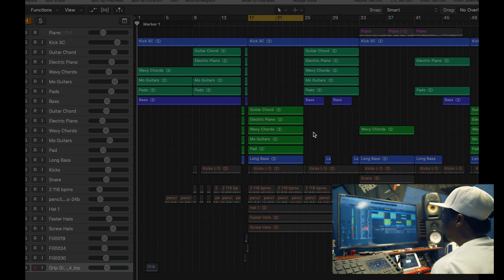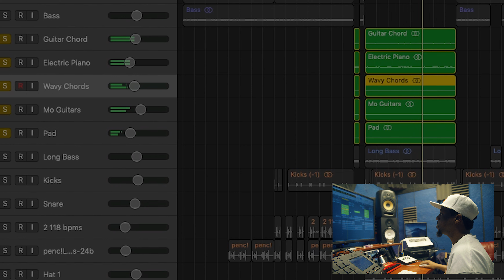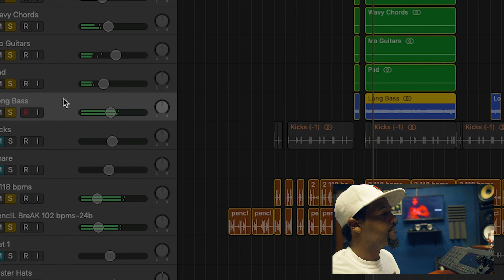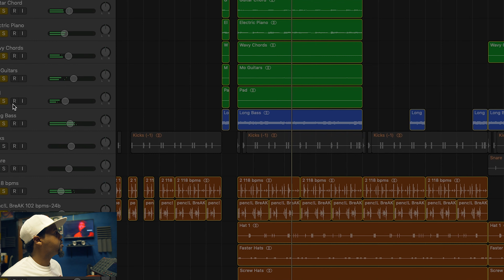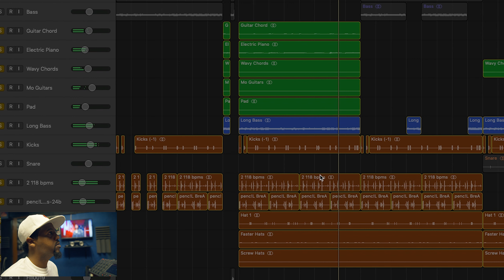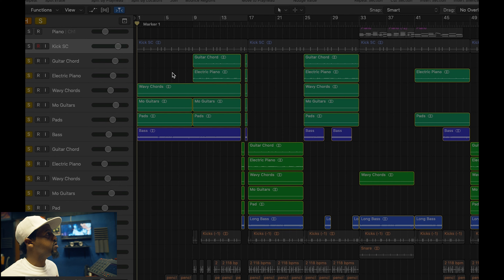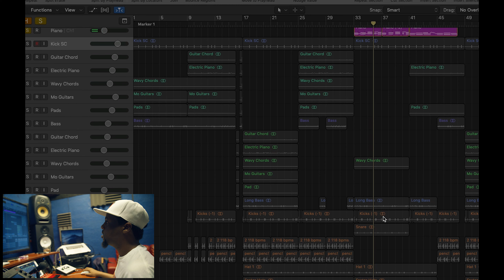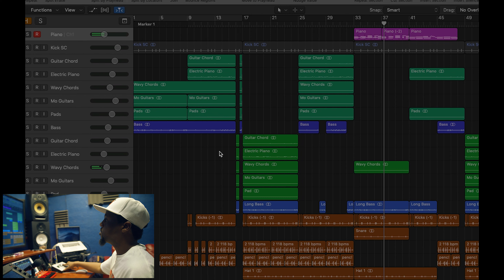TrustYourProducer Season 2: Episode 1: Lil Grip | Trapboy Freddy Producer Makes A Beat ON THE SPOT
Keise on Da Track x Budd Beatz x ReallyfeStreetStarz combine to focus on the producers in the Dallas/Ft Worth area that are putting on. We kick off Season 2 with legendary producer Lil Grip. He has worked with Trapboy Freddy,  Yella Beezy, Young Thug and many more. Watch as he breaks down this R&B track from scratch.

Shot/Edited by: Jeffrey Oyeneye
Produced by: Jeffrey Oyeneye x Keise on Da Track x Budd Bearz
Additional Music by: @kamsimmymusic